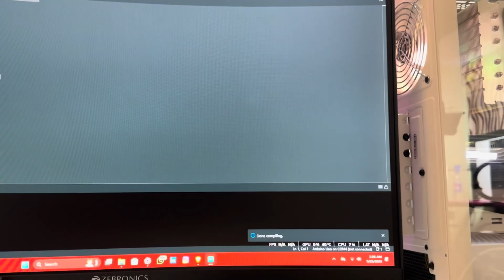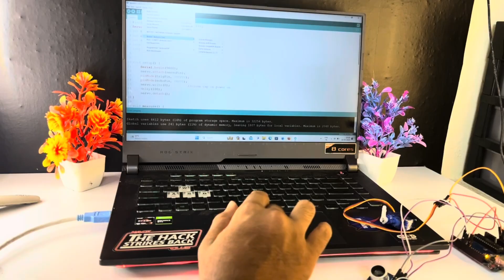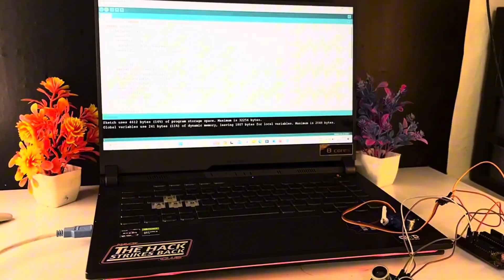Inspire Award Science Projects 2025 | Science Project For Class 6 | Inspire Award ldeas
inspire award
innovative ideas for science projects
innovation project ideas for students
innovative model
inspire award idea
inspire manak award science project
inspire award model